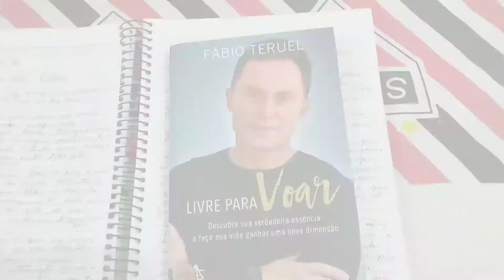MINHA ROTINA DA MANHÃ🌞Vlog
🌟 Gratidão 🙏